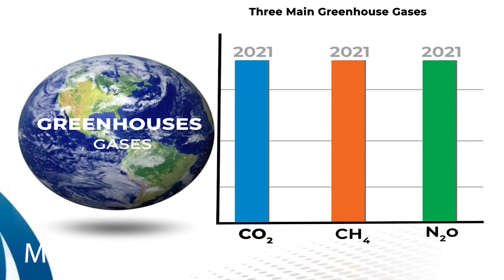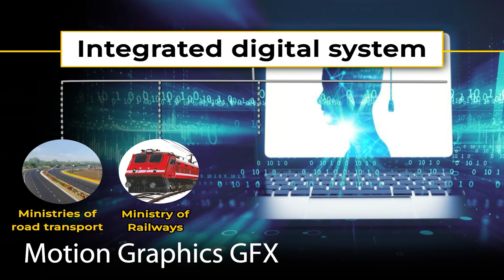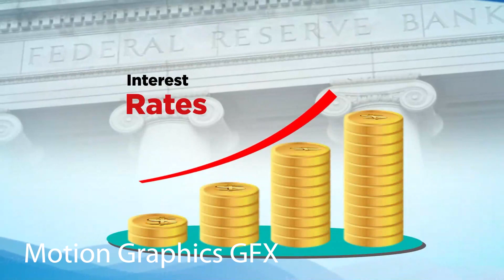GRAPHICS PLATE 41 - 50